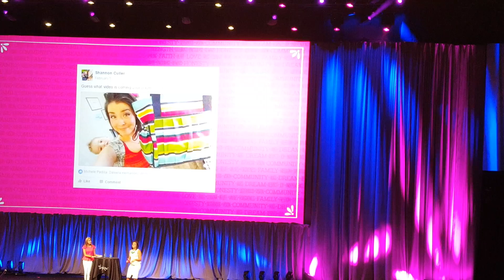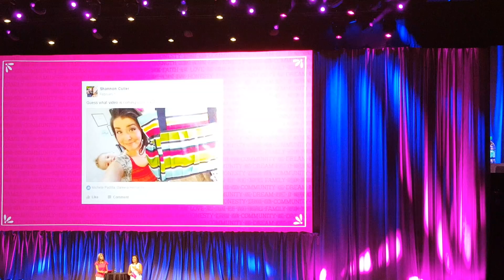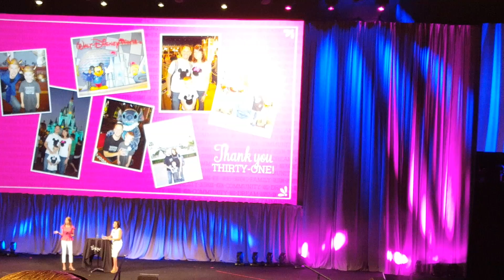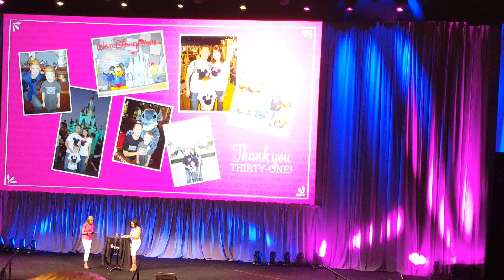July 30, 2016